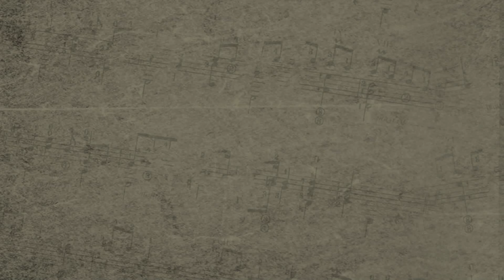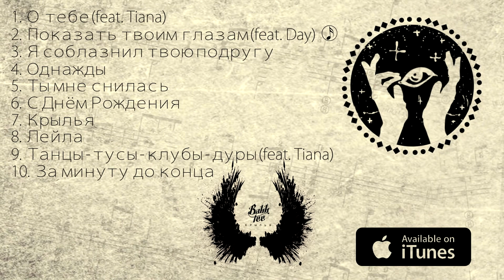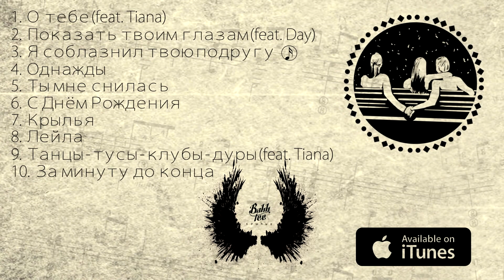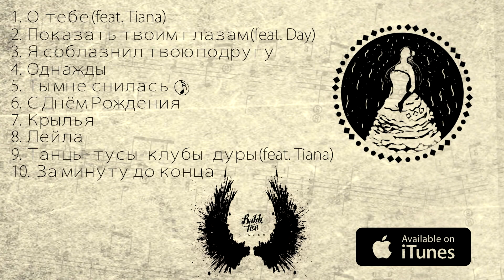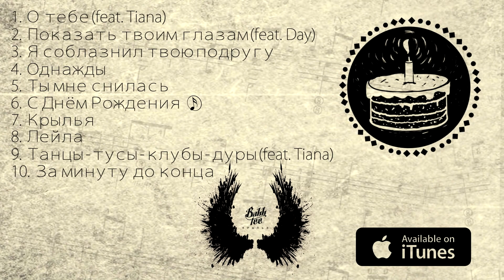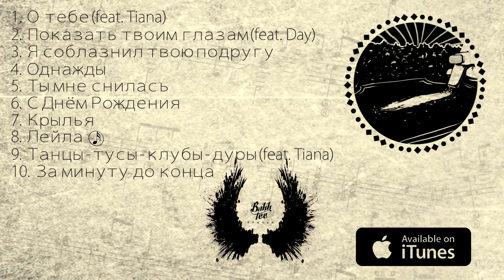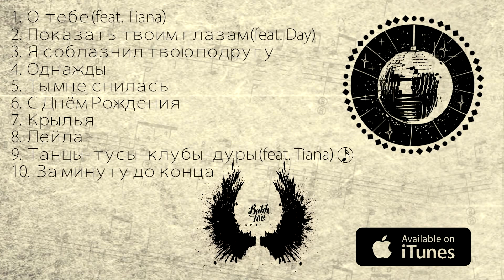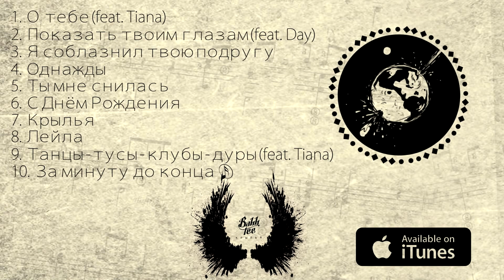АЛЬБОМ: Bahh Tee "Крылья" (2013)